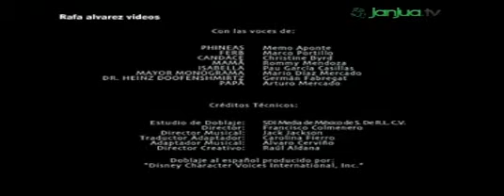Se renovó Disney Channel (Feed Argentina) | Julio 2014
Hoy 28 de Julio Disney Channel cambió su imagen en toda Latinoamérica, y al parecer como podremos observar en este video, su estilo de tandas comerciales ahora es similar a cuando era un canal premium, sus programas no tienen comerciales, y al final de cada programa, se muestran cortos, o capsulas Disney Planet, o videos musicales, como el antiguo "D-Clips"
En Estados Unidos el cambio de imagen convirtió al canal en 100% liveactions, pero aqui en nuestra región tendremos la misma programación de siempre.